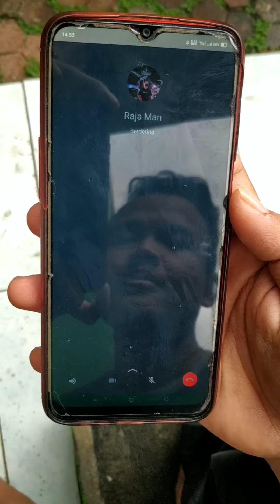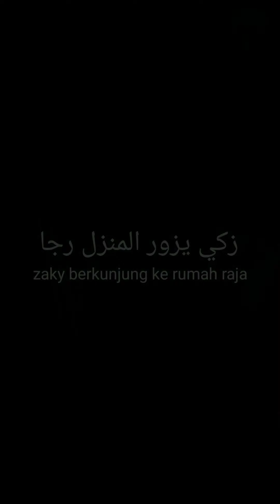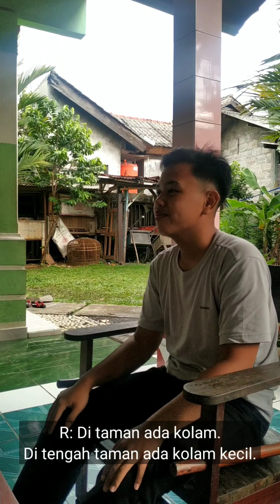UPRAK KELOMPOK 6 KELAS 12 AGAMA | FUAD, RAJA, ZAKY, ZIDAN | البيت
​ @SieD Channel  Video ini dibuat untuk memenuhi salah satu Tugas Ujian Praktek Bahasa Arab kelas 12